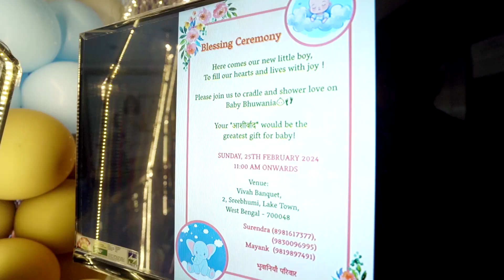Blessing ceremony of Dhairya | Jalwa Ceremony Teaser Video | New Born Welcome Party | Kolkata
Blessing ceremony of Dhairya | Jalwa Ceremony Teaser Video | New Born Welcome Party | Kolkata | February 2024